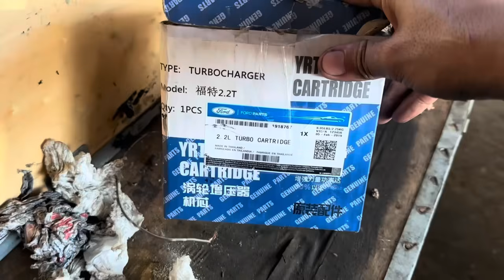Ford Ranger Turbo Damage how to Repair